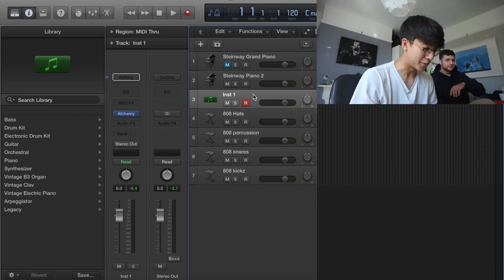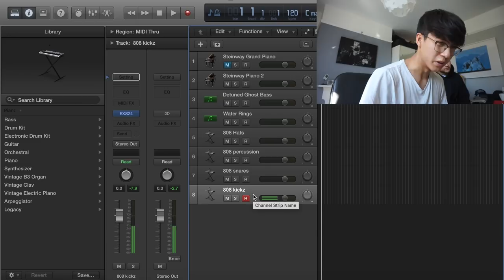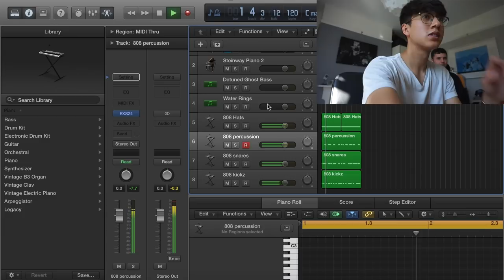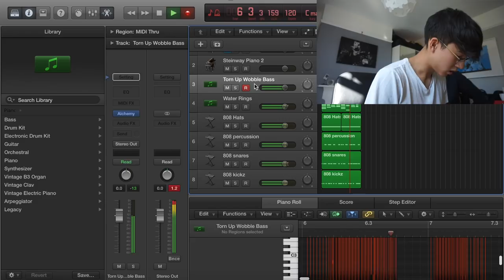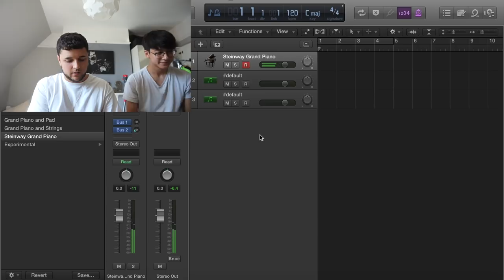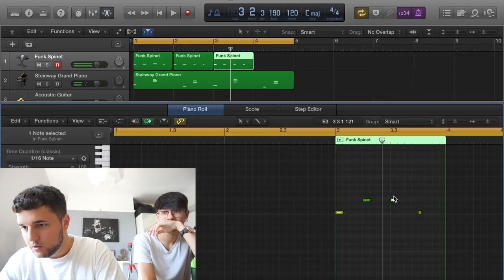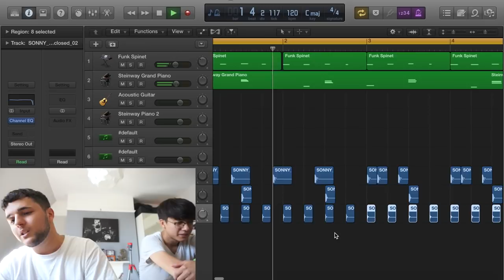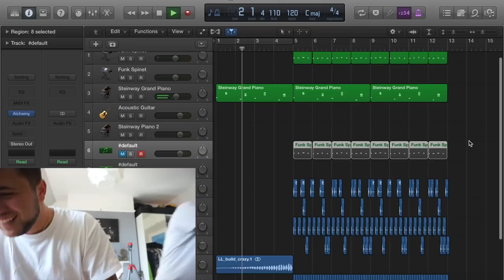Can we make a beat in 15 minutes?! | Beat Making Challenge, Episode 1 with Stef Carraro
Stef Challenged me in a Beat Making Challenge. We had 15 minutes to make a beat, with a poll on Instagram to decide the winner - the winning beat will be made into a song.

And yh me too maybe? If you feel nice?
Twitter and Instagram: @kavcrossley